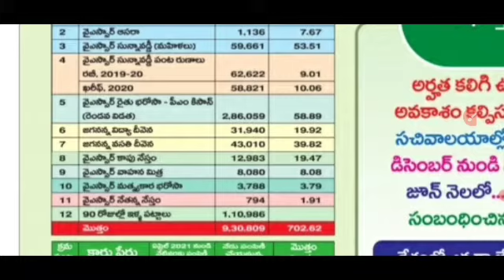AP లో ఈరోజు వసతి దీవెన ఖాతాల్లో డబ్బులు జమ చేశారు వెంటనే ఇలా చెక్ చేసుకోండి flash Updates 2021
AP JVD Schemes Updates 2021